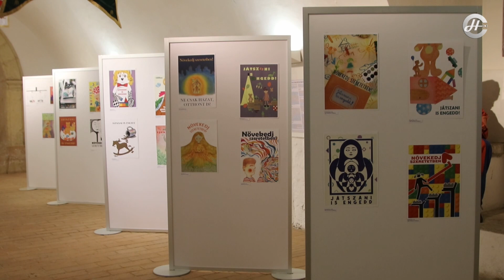"Növekedj szeretetben" - rajzpályázat díjkiosztó a Thury várban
Az ENSZ Közgyűlése 1989. november 20-án fogadta el a Gyermekjogi Egyezményt, azóta november 20-a a Gyermekjogi Világnap. Ehhez kapcsolódva interaktív foglalkozásokkal és rajzpályázattal kívánta felhívni a gyermekek jogaira a figyelmet a várpalotai Család- és Gyermekjóléti Központ. A közös gondolkodás jegyében életre hívott, immár hagyományos alkotói pályázat eredményhirdetését a  Thury-várban tartották.